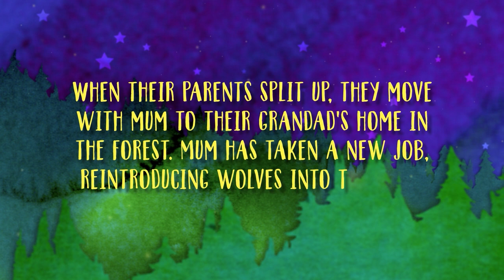The Wolf Twins trailer by Ewa Jozefkowicz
Lucy and Alpha used to be the Wonder Twins, two hearts beating as one. When Mum's new job rewilding wolves means they have to move to the forest, that changes.

Lucy loves being close to nature, but Alpha wants to follow her dream of basketball glory. They've become like distant universes, drifting further apart.

Then a new wolf cub arrives at the centre. Lucy names him Claw and they form a special bond. But Alpha thinks he should roam free, and she plots to release him. When news of Claw's disappearance breaks, the future of the rewilding centre is at stake.

Can the Wonder Twins pull together again to find Claw and heal their differences?